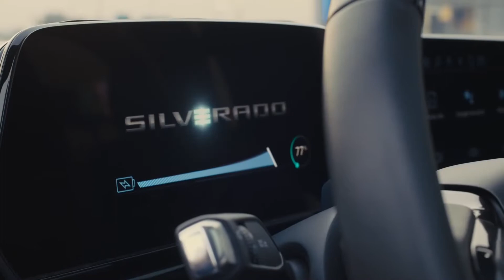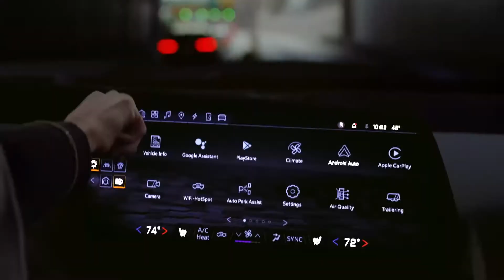2024 Chevrolet Silverado EV | Behind the Scenes of New Generation | Barber Motors Weyburn, SK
Go behind the scenes of the “New Generation” commercial with the First-Ever All-Electric Silverado and “The Sopranos” cast members Jamie-Lynn Sigler and Robert Iler.